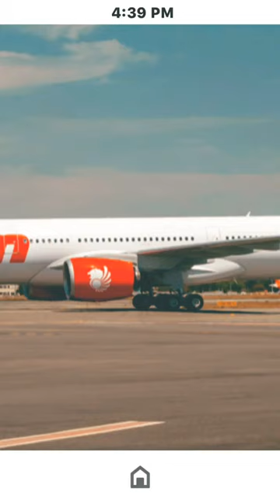Airline crash Sugarcrash song